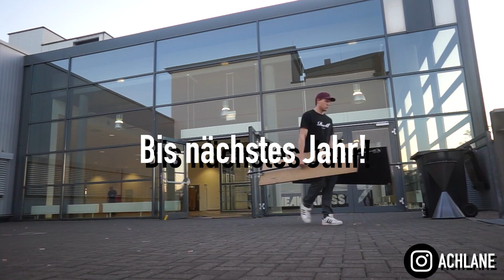SNEAKERNESS 2017 in KÖLN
Hier ist mein VLOG zur Sneakerness. Das Publikum hat sich stark Verändert aber hey.. was solls